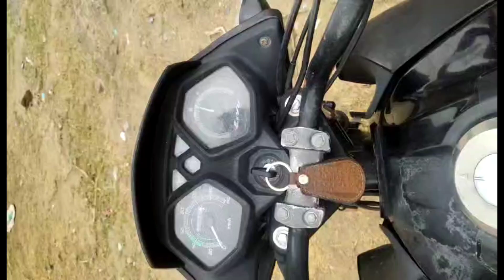ODC Truck 🚛🚛 ye kya system hai